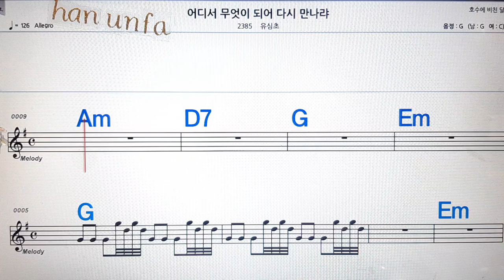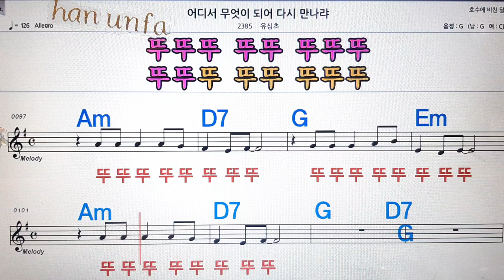어디서 무엇이 되어 다시 만나리/유심초💋노래방, 통기타 , 코드 큰악보, 가라오케, 반주💖Karaoke, Sheet Music, Chord, MR